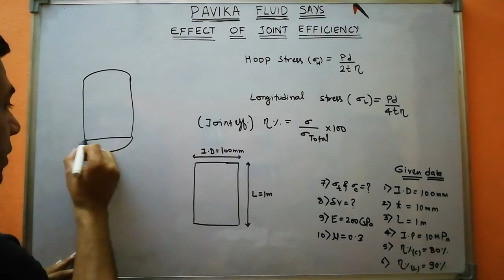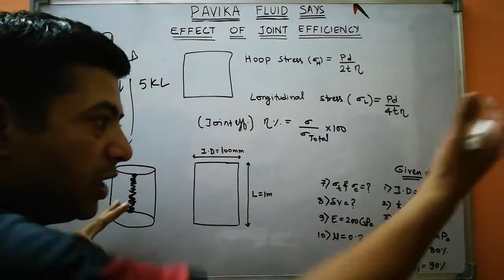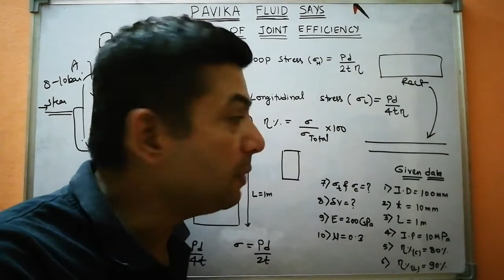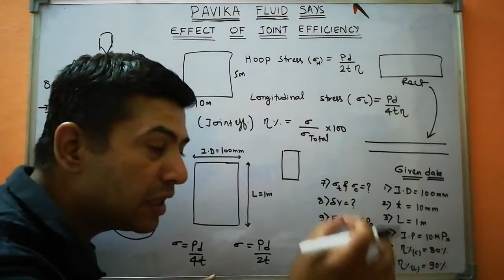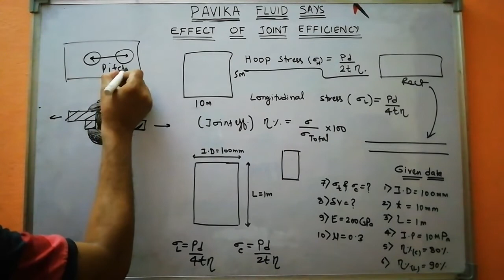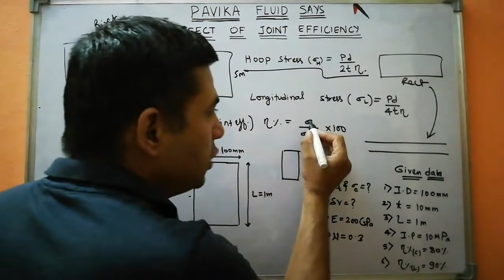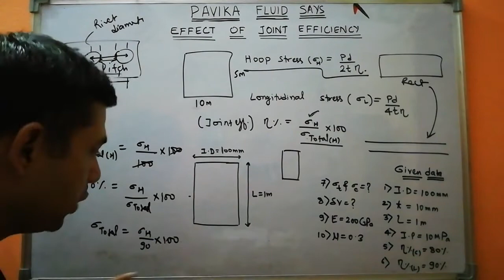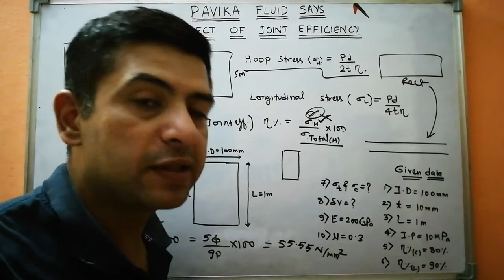Effect of joint efficiency in pressure vessel